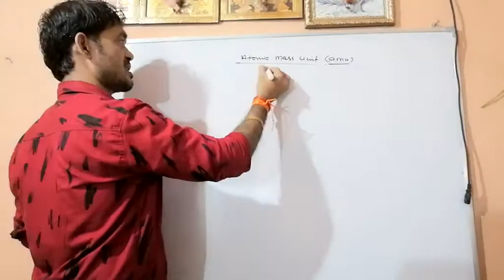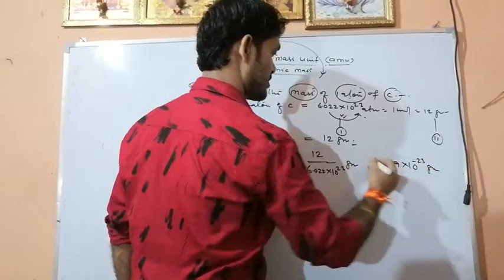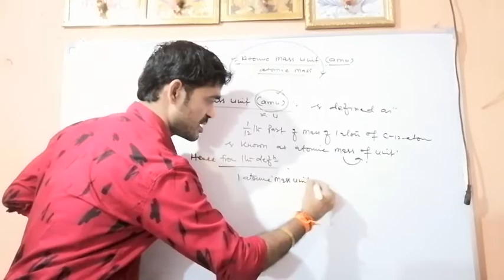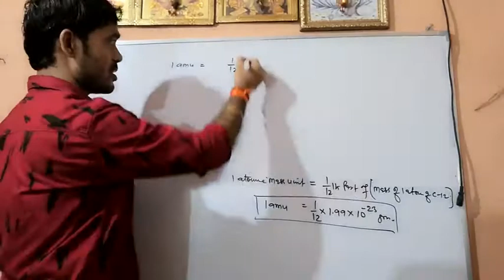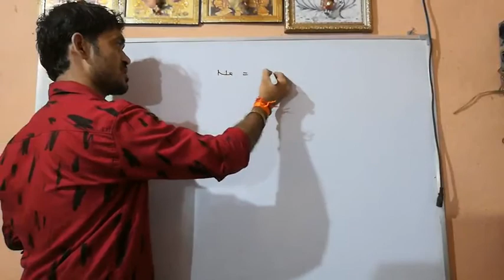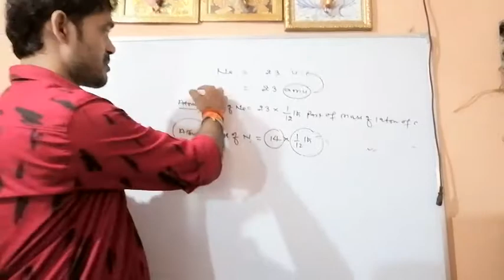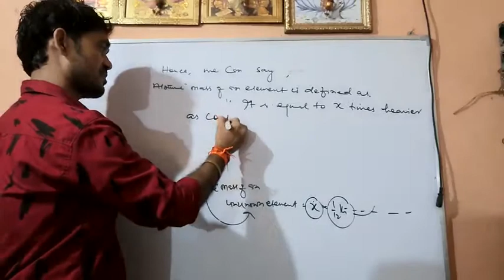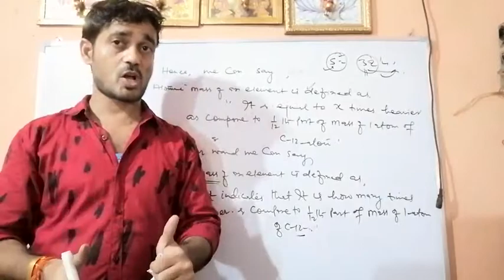MOLE CONCEPT # CLASS - 11 # PART - 3 ATOMIC MASS UNIT # ATOMIC MASS #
Definition # calculations # calculating values of amu # many more in amazing way. #